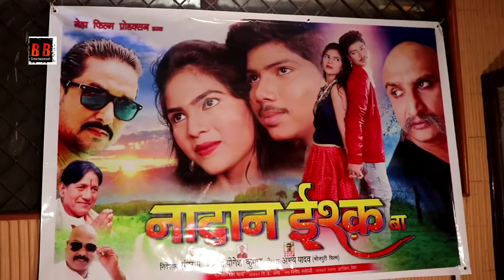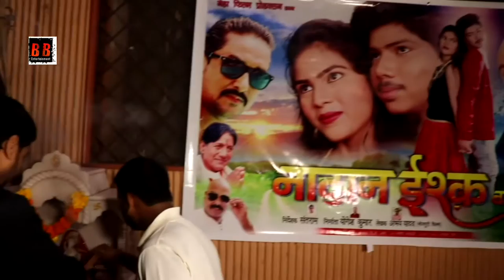Mahurat Of Bhojpuri Film "Nadaan Ishq" With Sant Ram, Aashish Kumar, Preeti Kumari, Awadhesh Mishra